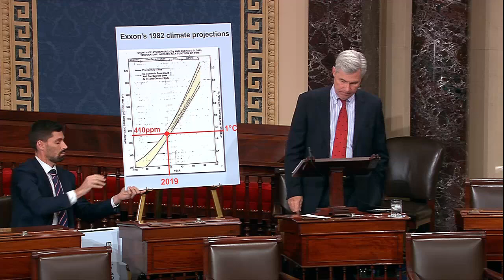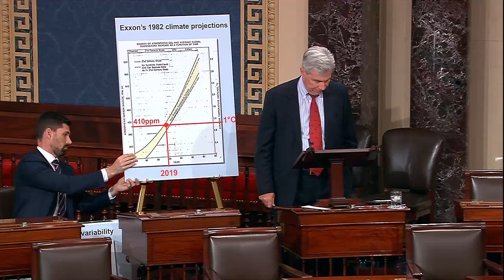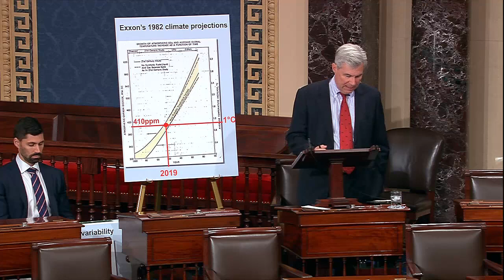Time to Wake Up: Exxon Knew